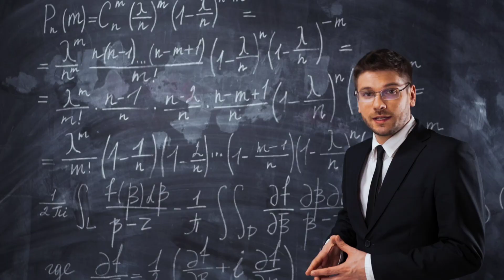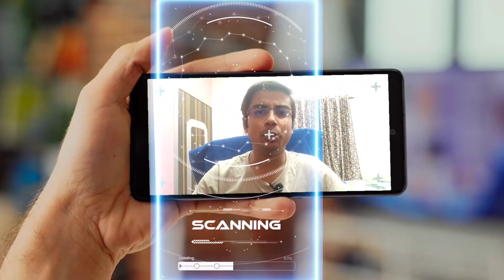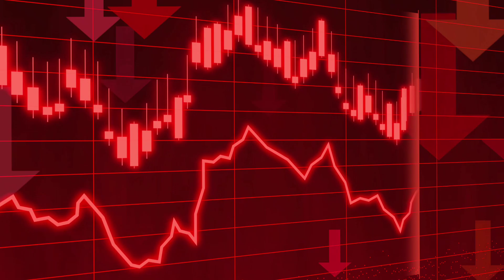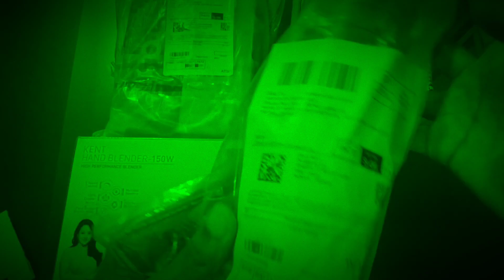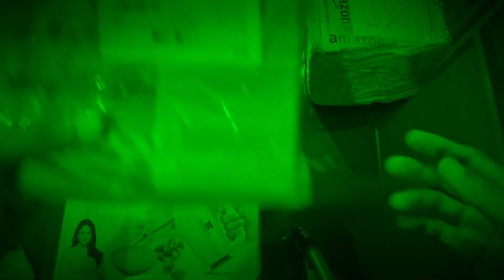Secrets 🤐 of Ecommerce companies for sending us wrong products 😉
In this video, you will come to know about the Secrets 🤐 of Ecommerce companies for sending us wrong products 😉.

Queries answered in this video:
1) Why Flipkart and Amazon sends us wrong products?
2) How to be safe from getting wrong product during delivery?
3) What to do after getting the wrong products from Flipkart or Amazon?

Did you guys found these facts amazing? Share your opinions in the comment section

SHAW SPEAKS